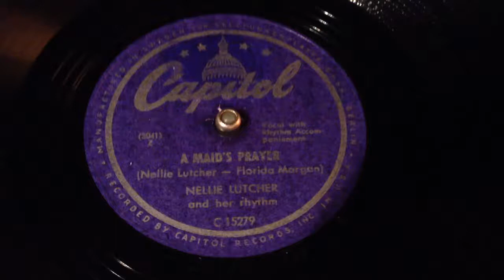Nellie Lutcher - A Maid's Prayer - 78 rpm - Capitol C15279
Capitol C15279, made in Sweden
Matrixnr: 3039Y
Flipside: Wish I Was In Walla Walla

More a story than a song. Personally like the uptempo flipside a lot more.